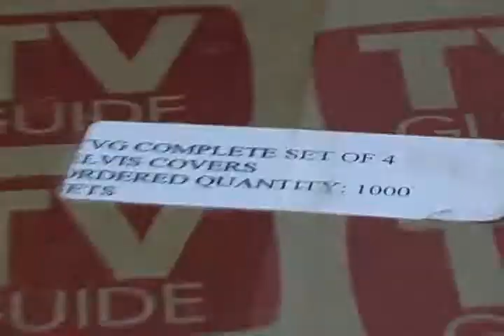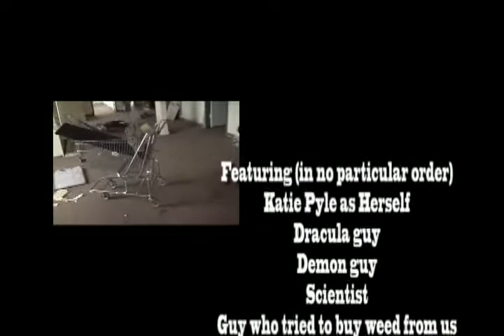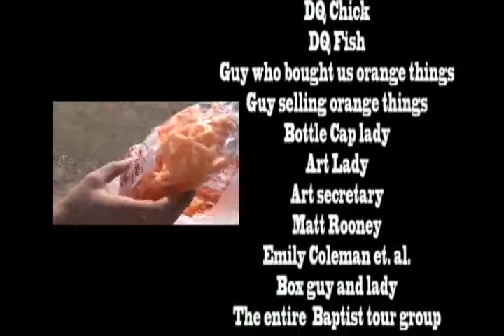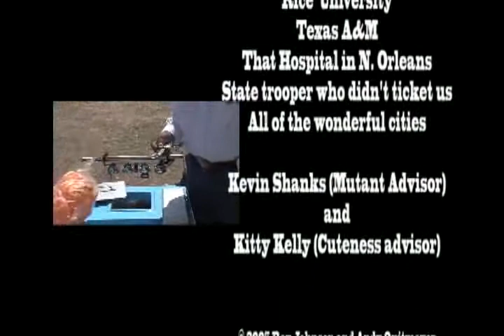Piles Part 4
Three young men unlock the secrets behind America's Piles